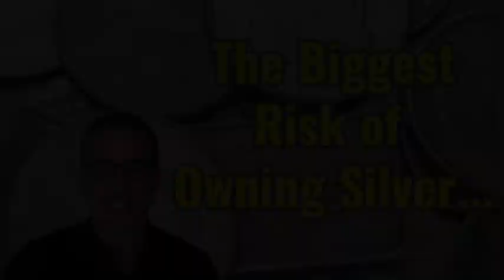The Biggest Risk To Owning Silver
While we talk plenty on the show about the reasons why silver has so much upside potential, it’s worth considering what the biggest risk is as well.

Which is what was discussed on tonight’s episode of the show, so to find out, click to watch the video now!